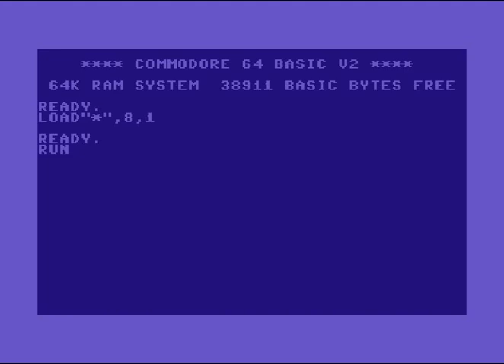Triad Intro 15 ! Commodore 64 (C64)